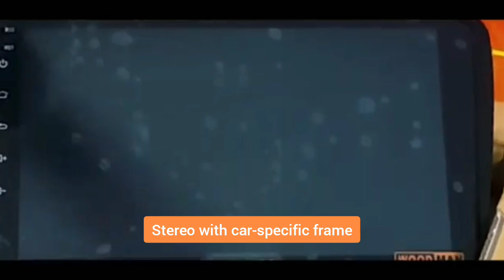Woodman Robo-X DSP In The Box